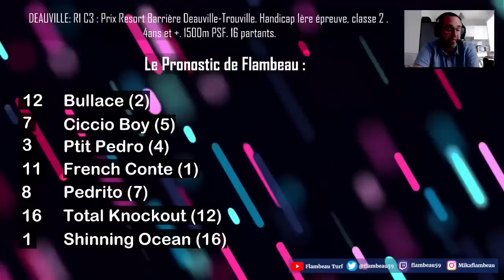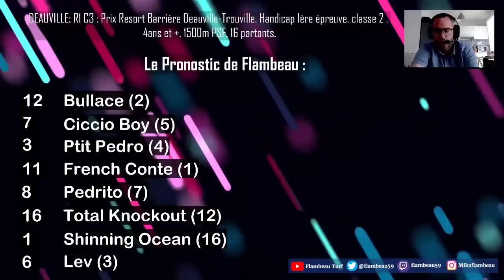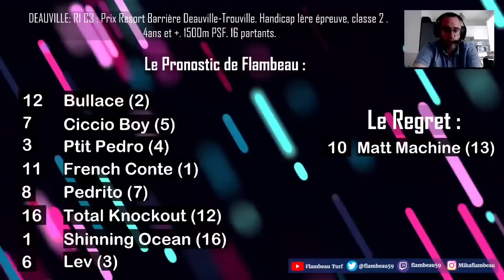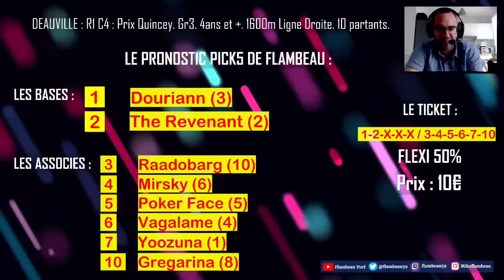🔴 Pronostic Quinté+ Dimanche 27 Août 2023. Deauville. Prix Resort Barrière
🔴 R1 C3
Prix Resort Barrière Deauville-Trouville. Handicap 1ère épreuve, classe 2. 4ans et +. 1500m PSF. 16 partants

bon visionnage.